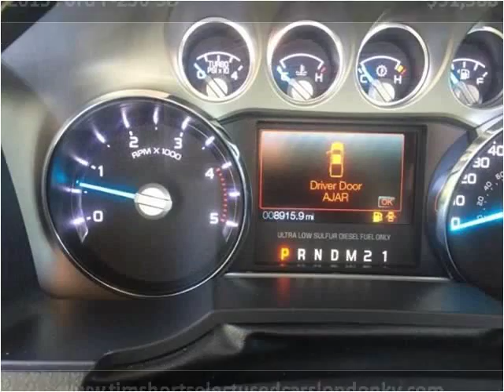2015 Ford F-250 SD Used Cars London KY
This 2015 Ford F-250 SD is available from Tim Short Select Used Cars London KY.